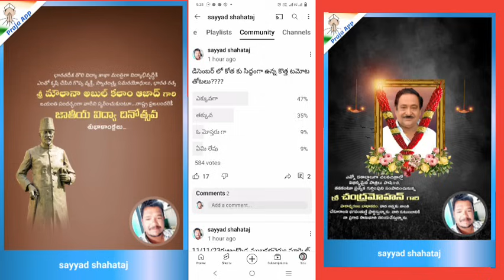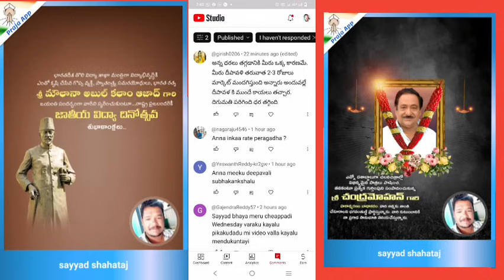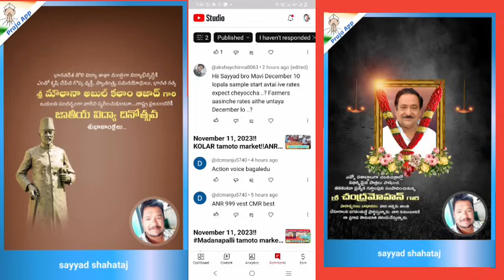!!మీ కామెంట్లు నా సమాధానం Madanapalli tamoto market